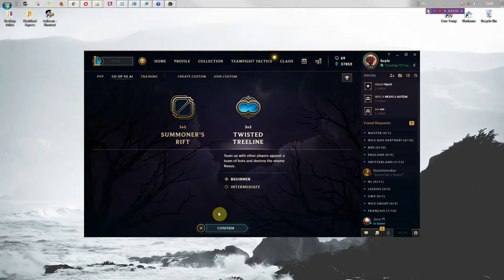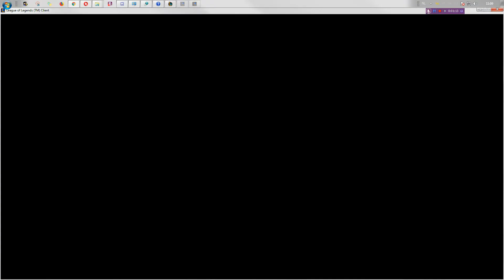Braum, First Win, Twisted Treeline, 3v3bots [No voice]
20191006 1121 lol 214 fw braum